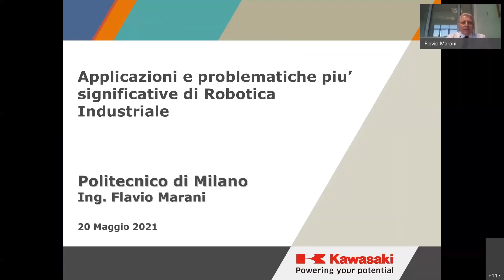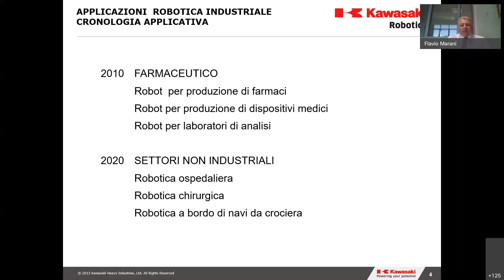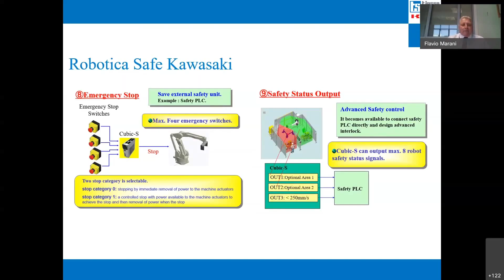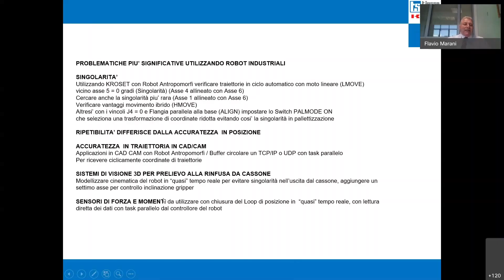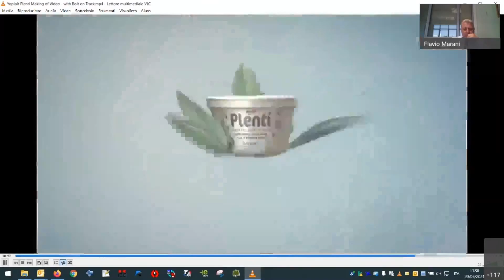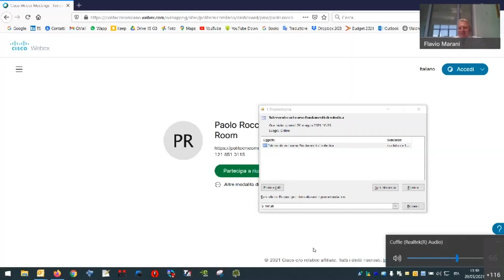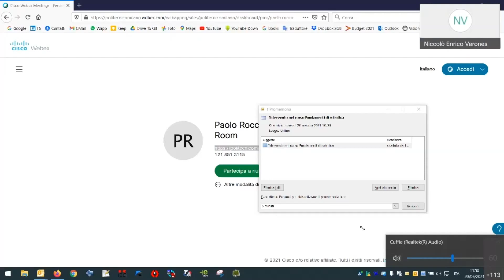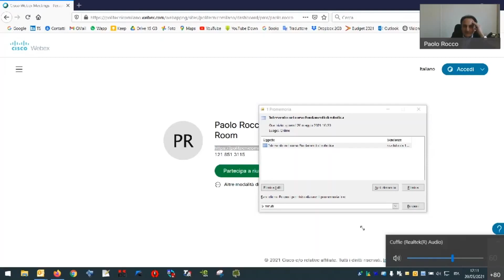Intervento Flavio Marani Fondamenti di Robotica Maggio 2021